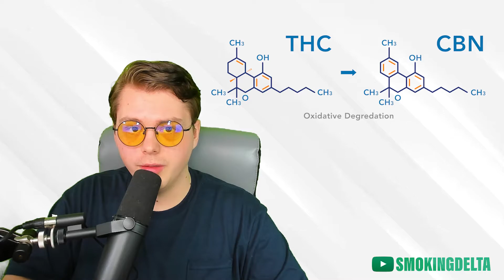CBN vs CBN-O Questions Answered in Under 2 Minutes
Welcome back to Vivimu.com's channel. Today we discuss another set of popular cannabinoids, CBN and CBN-O, their differences, benefits, effects, and more.

For information about CBN and CBN-O,  feel free to read the following blog:

Video presented by SmokingDelta